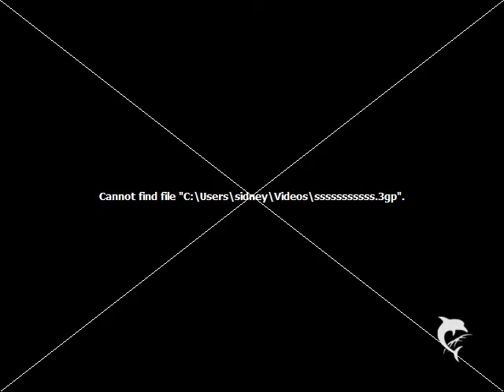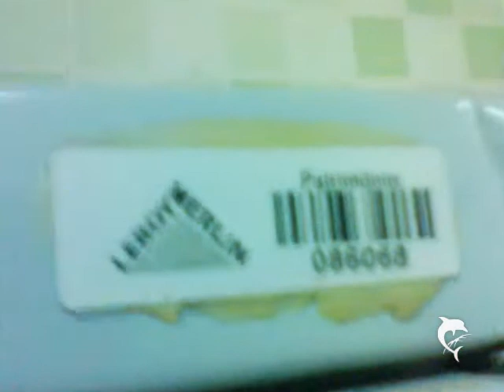PARQUE PAULISTA DUQUE DE CAXIAS RIO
indios